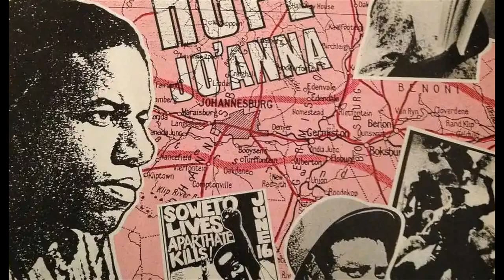italo disco - episode 21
1. Eddy Grant - Gimme Hope Jo Anna
2. Fancy - Lady Of Ice
3. Moon Birds ‎/ Astro "9"
4. Middle of the Road - Chirpy Chirpy Cheep Cheep